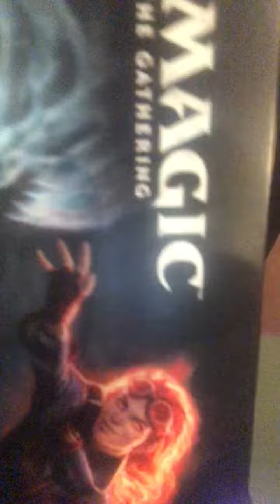my voice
I cant